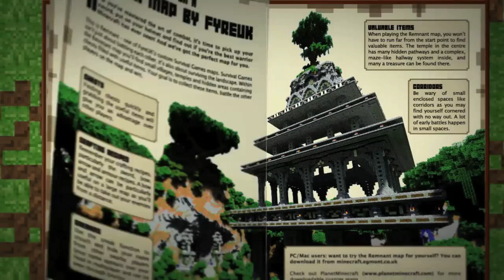Minecraft Combat Handbook - Trailer Voice Over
This Explainer Video for the Vegetarian Society
Voiceover by Guy Harris

Minecraft Combat Handbook Voiceover by Guy Harris